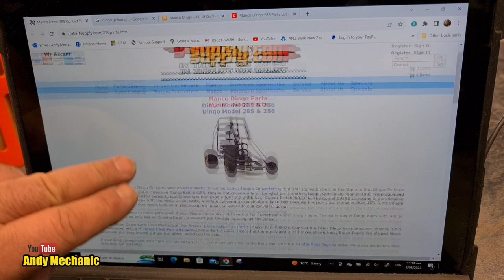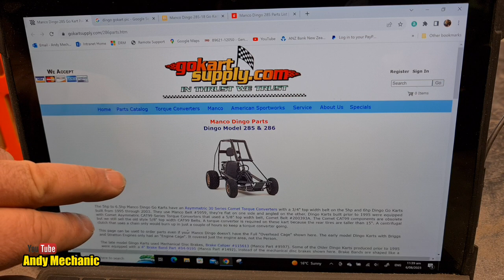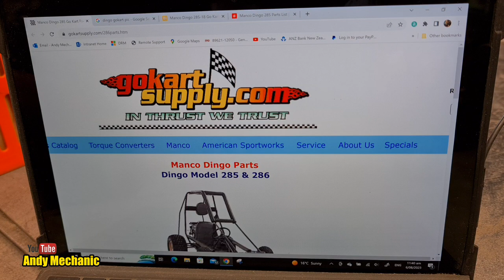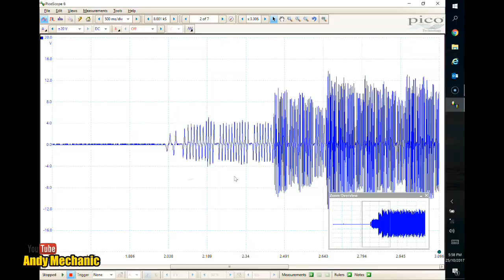Go-Kart Ep.1 - making the jig #3201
This old Manco Dingo Go-kart had been sat under a tarp for years, neglected & forgotten. now it's time to breath new life into the old girl & maybe a few upgrades too :-)

With the main chassis tubes badly corroded we need to build a jig first to hold the rest of the frame in position whilst we fabricate & fit new pieces, here's how I do it...

Andy

I'm hoping you found this & other videos on the channel entertaining/helpful if you did then maybe you'd beable to send over a dollar or two to help support the channel so we can keep doing what we do best. If not then you can help in other ways - why not share the video you enjoyed on your facebook or other Social media platform - it's amazing how one single post can then be shared causing a sudden surge in views!

Here's a link to Mrs Mechanic's new YouTube channel, you'll see lots of behind the scenes videos & also her epic ride down the full length of New Zealand on a tiny Honda Monkey motorcycle - off road!!

Also, if you’re keen to get an embroidered work shirt or jacket then visit:

Both Zazzle & UniformNZ can ship to anywhere in the World so if you are far far away then just email them for a quote.

If you'd like to send something through by post - a letter to be read out in the 'Mail Call' videos or maybe a parcel containing a surprise for your favorite Tool Girl, maybe a new tool for us to use in a video or a YouTube channel sticker for the cabinet door or toolbox then you can send it here:

Andy Mechanic YouTube channel
Auckland
Post Code 1142
New Zealand

You'll be sure to get a shout out on one of the videos too!

Oh…and here’s Tool Girl Lilli’s web site, that’s right, Lilli has her very own web site! Damn….

Thanks for all your support, until next time...

Andy